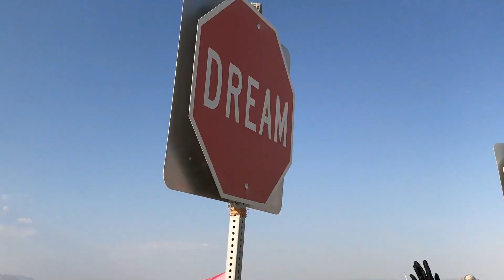Burning Man 2018 - Epic Moments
Unreal experiences thru Black Rock City with my love.  Impossible to capture the unique beauty and magnitude of this pop up city on the White Playa, but here is my best effort.  Hope you enjoy.